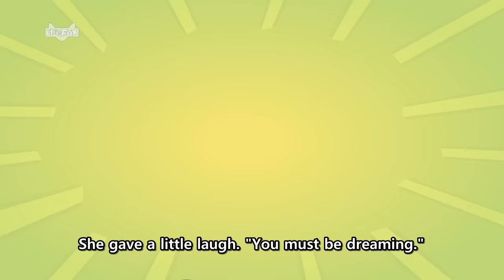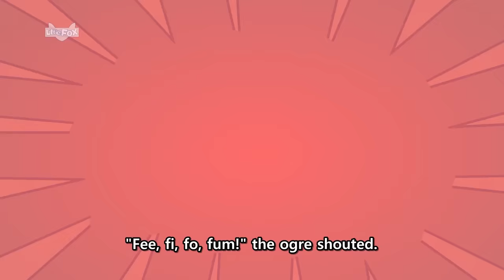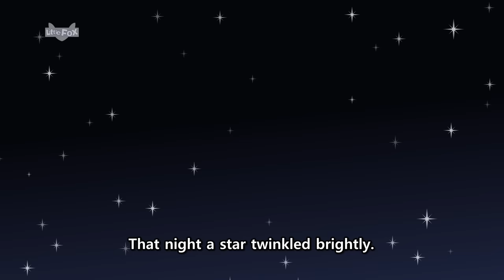Jack and the Beanstalk Full Story | 75 min | Bedtime Stories | Orgre Story l Little Fox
Get ready to join Jack on an epic journey up a towering beanstalk in our animated retelling of the classic English folktale, 'Jack and the Beanstalk.' Watch as magic beans, a fearsome ogre, and the famous chant 'Fee, Fi, Fo, Fum' come to life in this enchanting tale that's sure to spark your imagination!

Little Fox's Collection of Classic Story & Fairy Tale Animations on Youtube